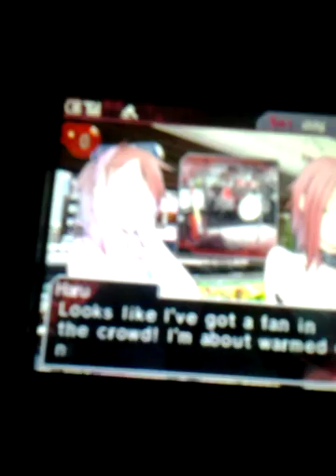Devil Survivor Overclocked Walkthrough part 8